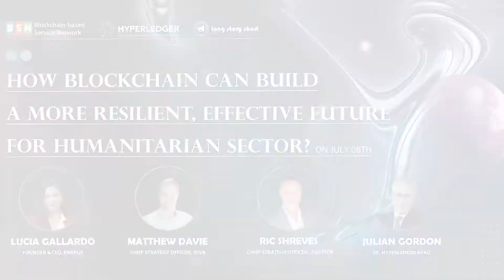BSN LSS Ep.11 How blockchain can build a more resilient future for humanitarian sector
Background
The humanitarian sector has typically relied upon often outdated, proprietary technology solutions for managing and releasing aid, creating a risk of data loss, errors and duplication of efforts across organizations. Blockchain enables people or entities, who share a common goal, to work collaboratively without single dominance and the necessity of trust among each other. In virtue of these characteristics of blockchain technology, it can generate significant improvements in efficiency, resource management, provenance, data security & transparency for the humanitarian sector.

The last year is overwhelmed by the Covid-19, and the coronavirus pandemic threatens slashed aid budgets. Therefore, distributed ledger technologies could be the solution to deliver significant savings for aid organizations and donors while offering the potential to improve monitoring and evaluation processes. Moreover, encrypted communication channels, it is especially useful in both protecting the personal data of individuals and also avoiding any duplication efforts when identifying resources, actions or people.

A number of blockchain projects have emerged in humanitarian and development aid sectors, but the current applications are far from being desired. The webinar is a call to drive investment and unlock innovation in the humanitarian and development aid sectors. With the increasing threats such as pandemics, climate change and natural disasters, we are here to advocate for a more distributed, efficient, and resilient future.

Panellist
- Lucia Gallardo, Founder & CEO, Emerge
- Ric Shreves, Chief Strategy Officer, AID: Tech
- Matthew Davie, Chief Strategy Officer, Kiva
- Julian Gordon, VP, Hyperledger APAC - Moderator

0:00 - opener animation
00:20 - intro
05:06 - Q1. Which types of organisations would you include in the Humanitarian sector (for the purposes of definition for this webinar)?

06:32 - Q2. What is the situation today - what are the key challenges facing Humanitarian organisations?

10: 54 - Q3. To what degree is blockchain already being deployed in the Humanitarian sector, and how successfully?

17:39 - Q4. how your organisation is using blockchain to help with humanitarian work today?

28:43 - What (if anything!) have we learnt from the Covid-19 crisis? Has it made an impact on how NGOs work?

35:43 - How can NGOs better prepare for future crises, and how can blockchain help?

- As blockchain technology enters the fields of humanitarian and development aid, can you share some Use Cases of blockchain technology for these sectors, and what potentials and pitfalls do you see in these applications?

42:25 - How can Self-Sovereign Identity help refugees or others' problems and, broadly speaking, help disparity and hardships?
What barriers/limitations exist for aid sectors in the application of blockchain technologies, both technological and structural.

52: 05 - How can people get involved in this area - from tech companies to individual developers and other interested parties?